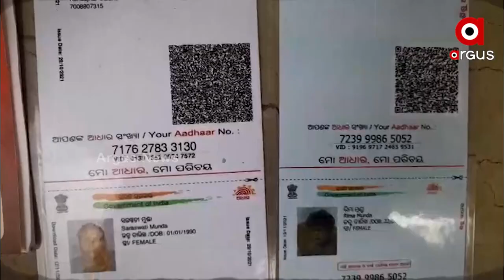Dibyanga Becomes Begger | Kendujhar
ସରସ୍ବତୀଙ୍କ ପାଇଁ ସ୍ବପ୍ନ ମହଙ୍ଗା। କେନ୍ଦୁଝର ସଦର ବ୍ଲକ ଅନ୍ତର୍ଗତ କଣ୍ଡରାପଶି ଗାଁର ସରସ୍ବତୀ ମୁଣ୍ଡା ଜଣେ ଦିବ୍ୟାଙ୍ଗ ହୋଇଥିବା ବେଳେ ମୁଣ୍ଡ ଗୁଞ୍ଜିବାକୁ ଘର ନାହିଁ। ସ୍ବାମୀ ଛାଡି ଚାଲିଯିବା ପରେ ଶିଶୁକୁ ଧରି ହନ୍ତସନ୍ତ ହେଉଛନ୍ତି। ଏପରିକି ଦି ମୁଠା ଖାଇବା ଯୋଗାଡ କରିବା କଷ୍ଟକର ହୋଇପଡୁଛି।